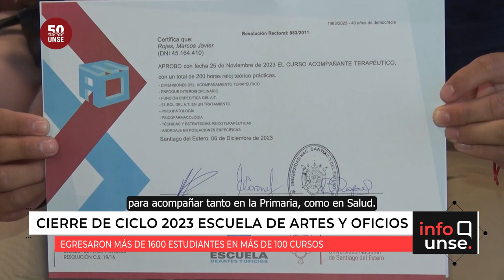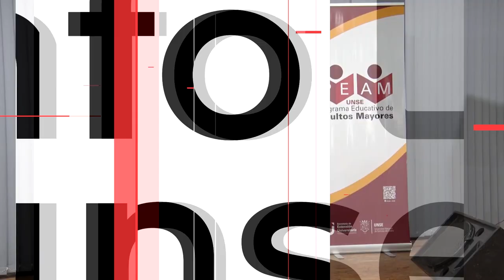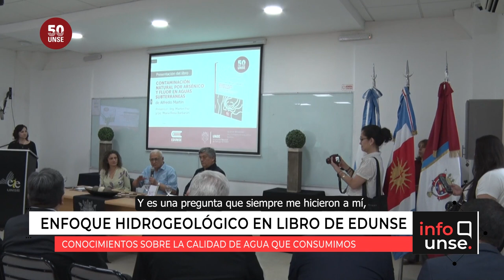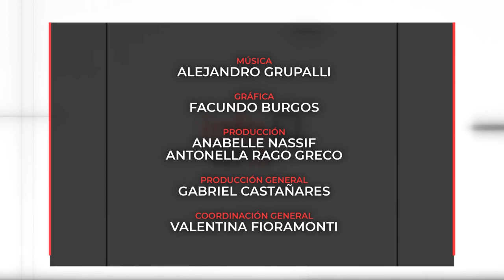INFO UNSE 15/12/2023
Hoy compartimos información sobre:

🔹 Actos de entrega de certificados en la Escuela de Artes y Oficios.

🔹 Cierre de actividades del Programa Educativo de Adultos Mayores.

🔹 Presentación del nuevo libro de EDUNSE: “Contaminación natural por arsénico y flúor en aguas subterráneas”.